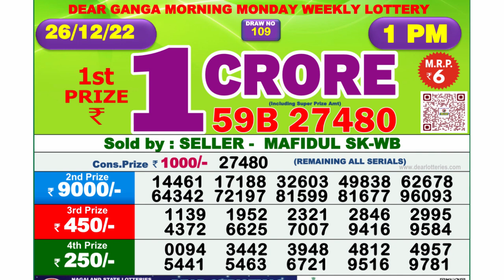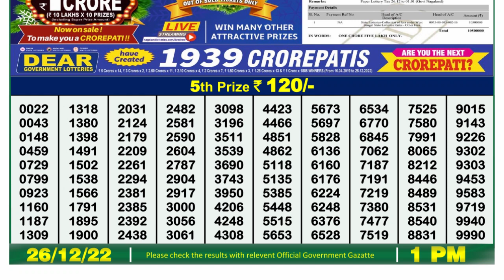Dear Lottery Sambad 1pm today 26.12.22 Nagaland State Lottery Result